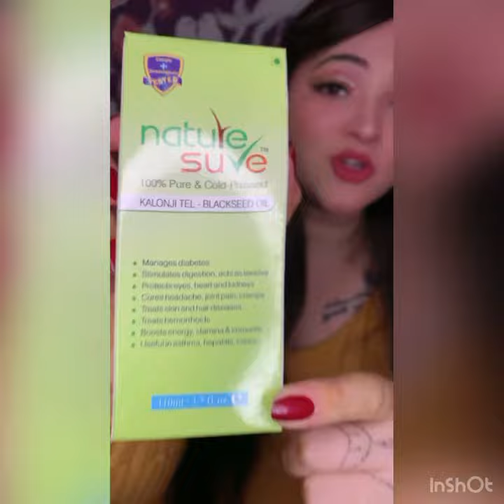Kalonji oil from nature sure || Cold pressed oil